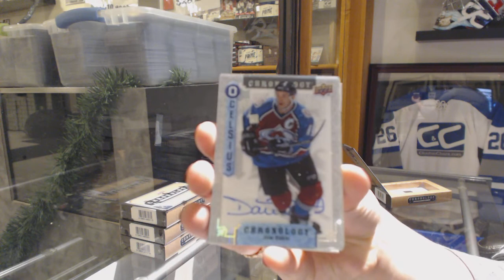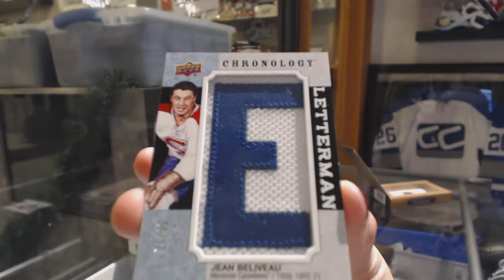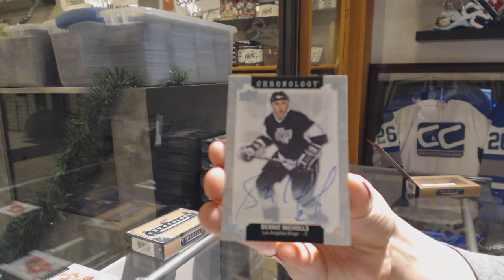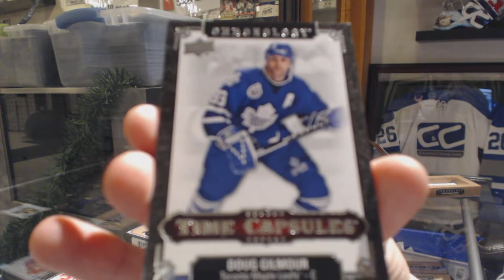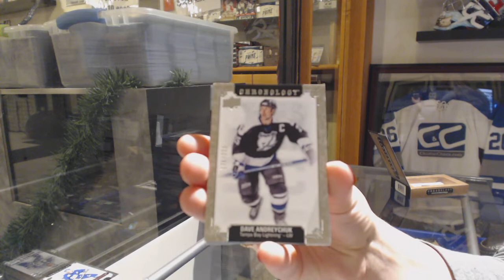18-19 Upper Deck Chronology Hockey 4 Box Break - C&C GB #10,453